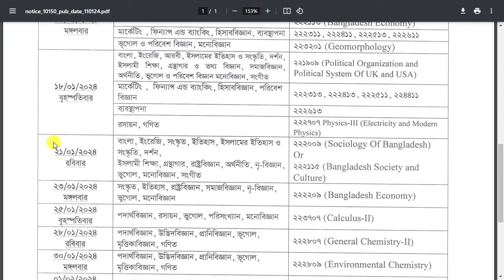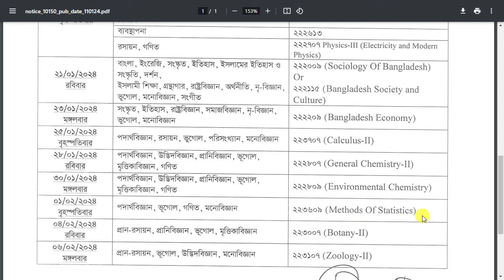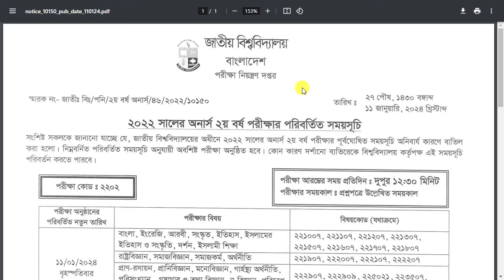অনার্স ২য় বর্ষ পরীক্ষা স্থগিত || Honours 2nd Year Exam 2024 || Honours 2nd Year Exam Sthogito 2024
National University Honours 2nd Year Exam Routine 2024. NU Honours 2nd year exam date 2024. National University Honours 2nd year form fill up 2024. 2nd year exam for grade development, improvement. Admit Card print. National University Bangladesh Honors 2nd Part exam form fill up last date March 2, 2021. Honours Part 1 exam will started on February 2020. Exam will be held on 1:00 pm. Bangladesh National University 2nd year exam code 201. This routine for regular, irregular & improvement students. Regular exam session 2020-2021 and irregular & improvement exam session 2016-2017, 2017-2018 & 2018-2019.

Exam Name: Honours First Year Exam 2024
Session: 2021-22
Exam Code: 2201
Start Date: 11 January 2024
End Date: 05 February 2024